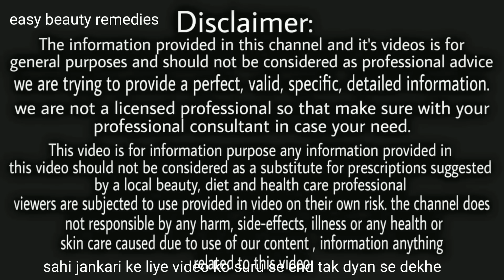ना झड़ेंगे - ना टूटेंगे | बालो को तेजी से लंबा मोटा घना बनाने का अचूक तरीका | Get Long Hairs